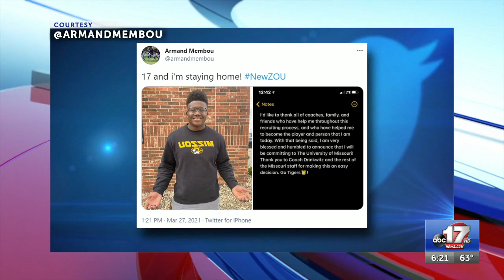Two more Mizzou basketball players enter transfer portal